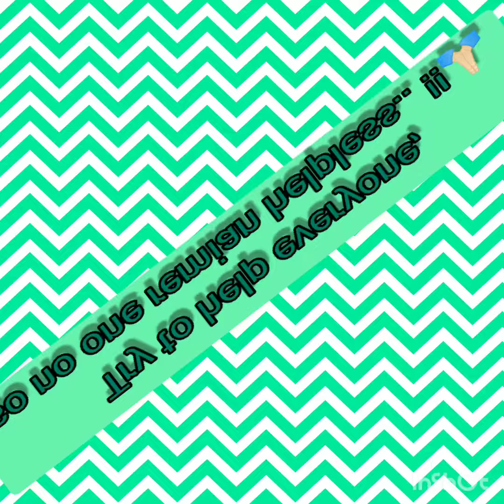BJP leader Expose himself || भाजपा नेता ने बताया ईवीएम मशीन का सच खोल दिए सब राज़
कैसे एक भाजपा नेता या कार्यकर्त्ता कहो, ने बताया कौन है देश में हो रही दिक्कतों का कर्ताधर्ता

वीडियो क्लिप प्रज्ञा ठाकुर जी से ली गई है 🙏🏻